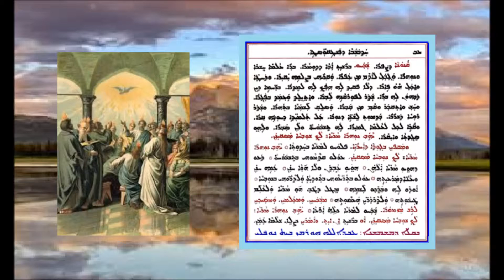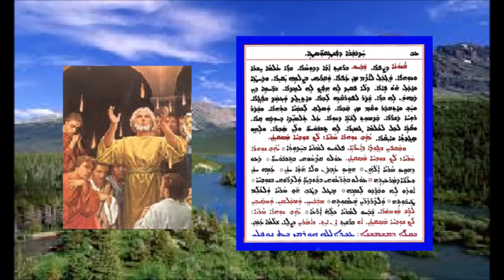Qanona D Sapra D Pantaiqostai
قانونا دصبرا لعيد حلول الروح القدس بصوت الشماس عبدالله النوفلي
ܩܢܘܢܐ ܕܨܦܪܐ ܕܥܐܕܐ ܕܦܢܛܩܘܣܛܐ